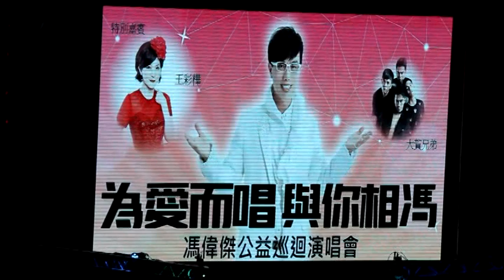Produce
好歌再現，這次「辦桌二人組」馮偉傑單飛「為愛而唱」，公益巡迴演唱會的第一場獻給雲林縣，演出盈餘將全數捐給雲林華山基金會，為明年弱勢長輩年菜募集協助。「辦桌二人組」馮偉傑12月16日(六)晚間7時30分在雲林科技大學大禮堂鄉親熱烈來聽「為愛而唱，與你相馮」公益巡迴演唱會做公益，發揚愛的光輝。坐無虛席場面熱絡有的還包遊覽車前來。參與人員有行政院顧問許恆慈、立委張麗善及秘書洪錦慧、賴美慧、林深縣議員、雲科大吳威志教授、六輕協理、正聲電台高雄梁明達台長、市代表賴瑪玲、黃尤美、雲林縣西藥商業同業公會理事長陳慶商、、茗源食品董事長趙嘉煌、臺大醫院雲林分院秘書室王慧玉、教育部青年發展署雲林縣青年志工中心諮詢業師張起凰夫婦、救國團斗六市團委會張採綢總幹事、真善美聯誼會涂文吉組長等多人、華山基金會縣督導、斗六徐站長等近千人參加，「與你相馮，讓愛共鳴」。馮偉傑2002年以「辦桌二人組」出道，2014年在短短24天內，失去至親的媽媽和姐姐，內心傷痛無比，談到此事他眼淚掉下來子欲養親不在，於是暫別歌壇2年，2016年在粉絲鼓勵與期盼下單飛，發行個人專輯。馮偉傑說:「為愛而唱，與你相馮」演唱會籌劃1年，推出膾炙人口的「今仔日」、「愛著你」等多首名曲，並感謝王彩樺、大賀兄弟、魔術表演等同台精彩表演，與會之陳慶商藥師談到孝順又有愛心之馮偉傑在高雄之演出盛況空前，來雲林首次演出所得扣除成本，盈餘將全數捐給雲林華山基金會，贊助弱勢長輩年菜經費，他用歌聲來幫助弱勢，以歌聲化身公益引路人，愛心的公益事請大家繼續支持。華山基金會正在用愛填滿年夜菜，歡迎大家共襄盛舉，查詢電話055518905及傳真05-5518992，為愛而唱演唱會在台上台下互動鄉親送花合影欲罷不能安可曲後，台中見畫下圓滿結束。